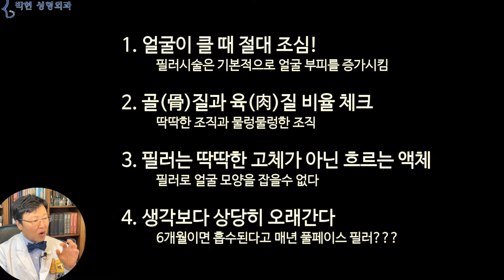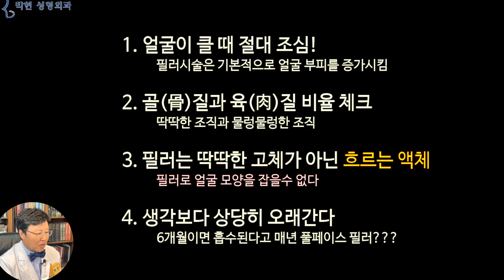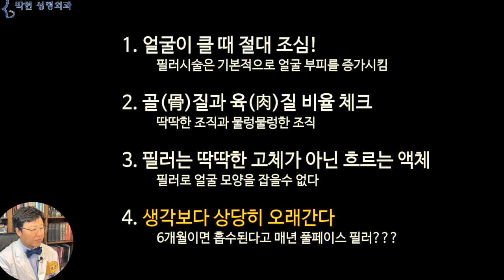필러 시술 받기 전에 거울을 보고 본인 얼굴에 대해 체크할점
오늘은 필러에 대해 말씀 드릴텐데요,,,, 보통 이런데 필러 맞으면 효과 볼수 있다, 필러 추천부위는 얼굴에서 어디어디다 하는 동영상이 많이 있습니다만,,,,, 오늘은 본인이 본인얼굴을 거울로 보고 내가 필러 맞기 좋은 얼굴인지? 아니면 망할 얼굴인지를,,,, 스스로 판단할 툴을 드리고자 영상을 만들어 보도록 하겠습니다.

1. 얼굴이 클 때 절대 조심!
필러시술은 기본적으로 얼굴 부피를 증가시킴

2. 골(骨질)과 육(肉)질 비율 체크
딱딱한 조직과 물렁물렁한 조직

3. 필러는 딱딱한 고체가 아닌 흐르는 액체
필러로 얼굴 모양을 잡을수 없다

4. 생각보다 상당히 오래간다
6개월이면 흡수된다고 매년 풀페이스 필러???

오늘 영상은 이러한 체크 리스트를 뽑아 보았는데요,
우선 첫 번째부터 보면 얼굴뼈를 깍는 것은 기본적으로 얼굴이 작아지는 방향입니다만 필러는 볼륨이 얼굴에 들어가는것이므로 필연적으로 얼굴이 커지게 됩니다.
출처 Photo by Tron Le on Unsplash
이렇게 얼굴 볼 패임이 있는 경우 꺼진 부분을 채워 달라고 오시는분들이 상당이 많은데요, 이 분의 경우 광대뼈나 사각턱뼈의 골격이 발달한 얼굴인데 이 큰 골격에 맞추어서 필러까지 집어 넣게 된다면 이분 본래의 아름다움이 사라지는 큰 얼굴이 될것입니다.
출처 Photo by Brooke Cagle on Unsplash
또 다른 사례의 경우를 보면 이러한 얼굴형의 경우 전체적으로 얼굴에 살이 없다고 얼굴 지방이식이나 풀페이스 필러, 볼살 필러를 맞고 싶다고 오시는분들이 계신데 딱 봐도 얼굴 골격이 작아 보이진 않는데 풀페이스 필러를 맞으면 얼굴이 더 커 보일것입니다.
출처 Photo by freestocks on Unsplash
이렇게 왼쪽과 같이 볼패임이 있으면서 광대뼈가 드러나 보임에도 불구하고 말라 보이지 않는 얼굴비율, 즉 얼굴 외곽선을 통통하게 하는 것이 아닌 입술의 육질을 보강하여 볼패임을 완화 하고 앙꼬비율을 증가시켜
얼굴을 도리어 작아 보이게 할수 있는데요 이러한 부분이 바로 연예인 얼굴이 실제로 보면 말랐는데도 불구하고 영상에서 볼 패임으로 보이지 않는 비결이라고 말씀 드렸더랬습니다.

두 번째로 살펴볼 부분은 얼굴에서의 골질과 육질 비율분석인데요
출처 Photo by Leohoho on Unsplash
이렇게 얼굴살이 많으신분이 병원에 오셔서,,,, 이마가 납작하니 필러를 맞아서 동그랗게 하고 싶다고 하셨을 때 제가
‘네 고갱님, 이마필러로는 가격대에 따라 이러저러한 2~3가지 제품이 있고 2cc보다는 3cc 넣으면 많이 뽈록하게 할수 있습니다’ 라고 Customer Friendly 하게 말씀 드리는게 요즈음의 마케팅 트렌드 이긴 하겠습니다만
지난 20여년을 관상성형학을 전문으로 한, 이제는 할아버지 틀딱으로 불리우는 노의의 입장으로 본다면 이분의 얼굴을 우선 기운이 좋은 부분과 부족한 부분으로 나누어서 분석해 보게 됩니다.
이분의 이마가 꺼져 있긴 합니다만 이를 필러로 채우기에는 얼굴살의 비중이 높은 얼굴입니다. 즉, 얼굴을 뼈와 살로 나누어 비율을 계산하였을 때 이분은 더 이상의 얼굴 육질을 추가 하게 되면 얼굴이 살 덩어리가 될 수 있으므로
정히 이마에 육질을 추가 하려고 한다면 얼굴 어디선가에서는 볼륨을 빼 주는게 필요한데
이 쓸데 없이 늘어지는 불독살의 볼륨을 제거 하여 주게 되면 조금이라도 얼굴살과 얼굴 뼈 비율이 호전 되므로
그때 비로서 꺼진 이마에 육질을 추가 할 수 있게 되는것입니다.
즉, 볼살 육질을 제거 함으로써 이마 육질 추가로 인한 얼굴 부~함을 조금이라도 줄여 줄 수있는 것이 되겠습니다.

그리고 여기 세 번째가 저를 참으로 곤혹 스럽게 만드는 부분인데요
앞볼 필러를 과하게 하고 오신분들에게 여기 왜? 하셨어요? 하고 물어 보면 “이마 앞광대 앞턱 이렇게 전방으로 돌출되어야 입체감이 살아서 얼굴이 작아 보이는거 아니예요?” 하시는데요
필러는 딱딱한 고체가 아니기 때문에 얼굴 모양을 잡을수 없습니다. 또한
앞광대지방이식 부작용 동영상에서도 말씀 드렸습니다만 얼굴 입체감을 주는 부분은 이 자주색 원의 앞광대가 아니라
여기 사진에서 보시다시피 융기된 코바닥과 코끝의 돌출입니다.
반면 코옆꺼짐이 있으면서 앞광대가 솟게 되면 이러한 얼굴형이 됩니다.
그리고 여기 4번째 부분은 제가 유튜브를 시작하면서 이 영상을 올리고 나서 지난 3년간 필러가 얼마나 오래가는지에 대한 정보를 여러분들에게 알리게 돼서 참으로 보람찬데요 필러가 분명 유용한 부분이 있긴 합니다만 남용하면 아니 되겠습니다.

오늘은 필러 맞기 전에 알면 좋을 사항에 대해서 4가지를 말씀 드렸는데요, 사실 필러 맞고 나서 피부 트러블이 난다던가, 필러 맞은게 아래로 흘른다던가 하는 부분들에 대해서도 말씀 드리고 싶었습니다만 이런 부분에 대해서는 차차 정리 하여 보고 드리도록 하겠습니다.